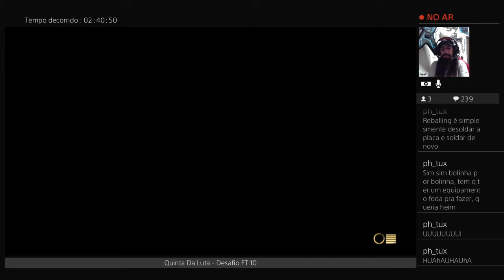Street Fighter V - Dashzinho #33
Olá a todos da Crossanimation Games.

Durante a live do Shadow__TheDemon, ele não contava com essa saída estratégica para punir e fazer com que ele perca o round.
Agradeço ao PH_Tux por me dar esse belo vídeo.

Desktop Configuration:

Intel Xeon E5-2630-V2 2,60 GHz - 6 Core / 12 Threads
Motherboard KLLISRE X79 - V2.82
Graphics Card NVidia GeForce GT220 1GB DDR3
16 GB RAM DDR 3
SSD 240 GB
Ruindows 10 Pro